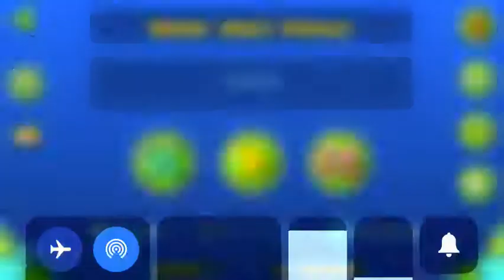RubRubRubRubRub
:ERROR: (LOAD MAP DETAIL){swf.exe}... It is coming